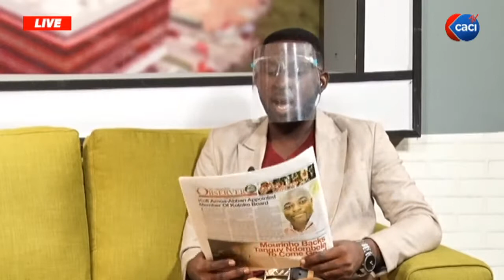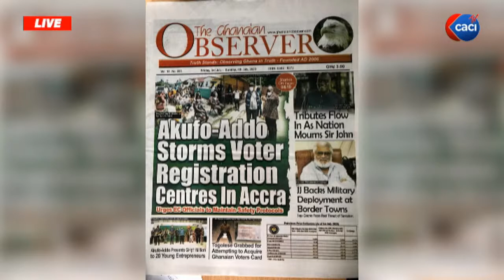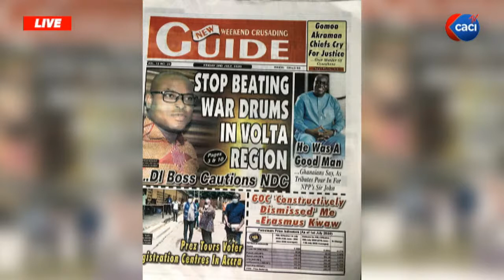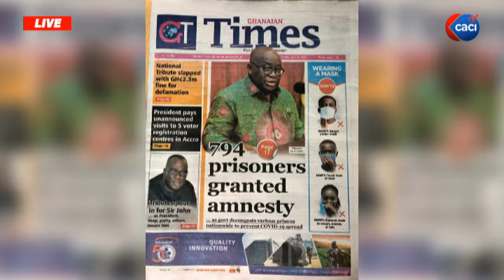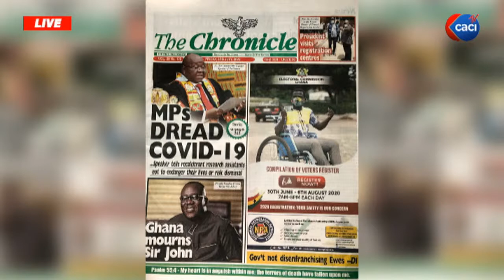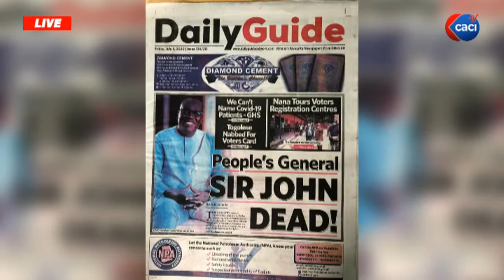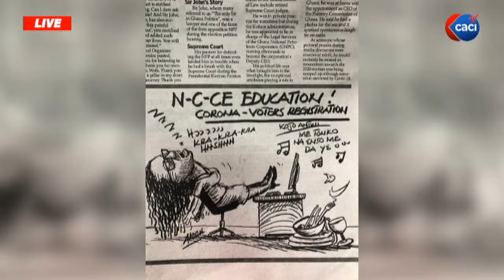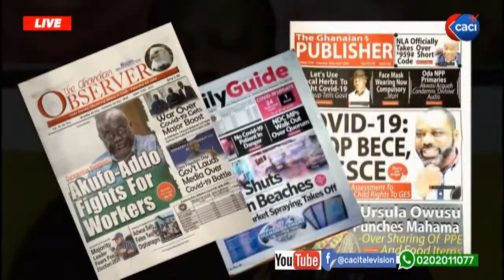CACI Television Live Stream